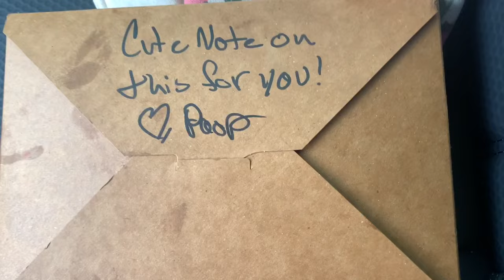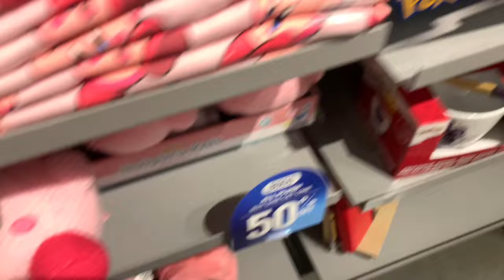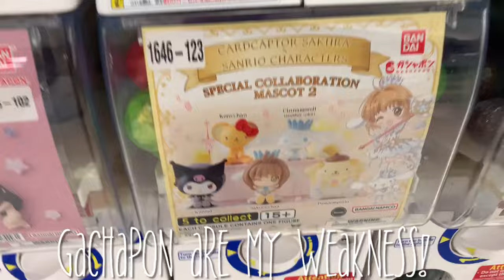💗Come Jellycat and Plushie Hunting With Me!💗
I missed you all SO beyond much!

And if you have name suggestions for moss bunny let me know🫶🏻

Love you frandz!💕

Stay cozy🧸